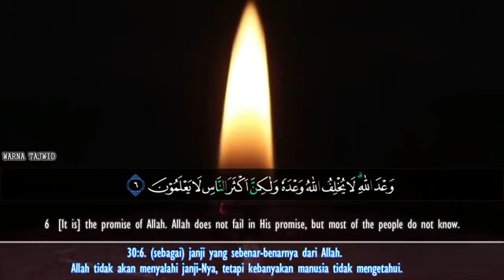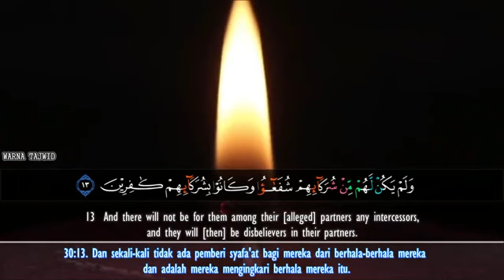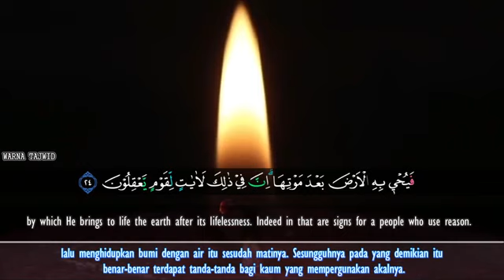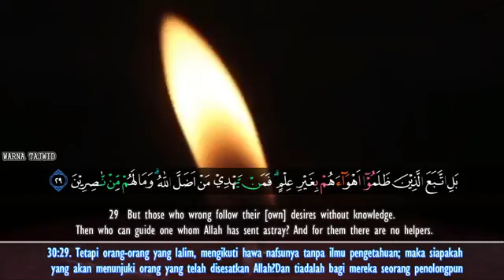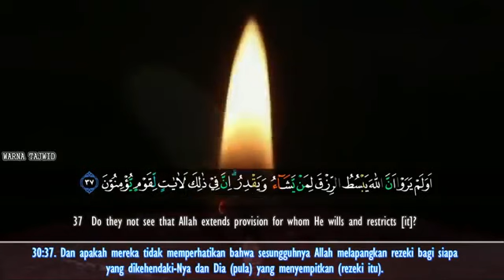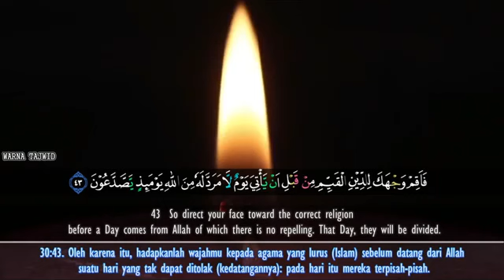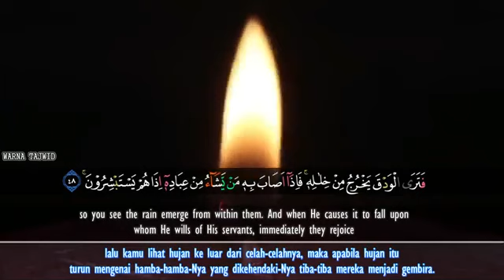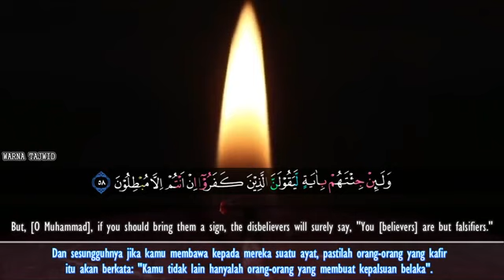30_Arroom_ Mohammed Alhawas